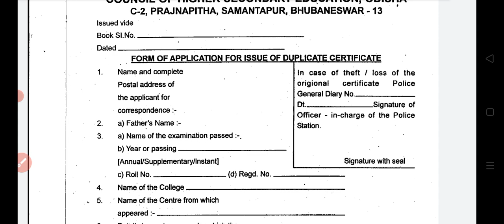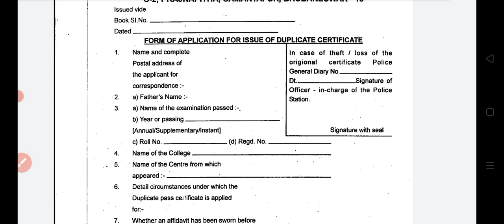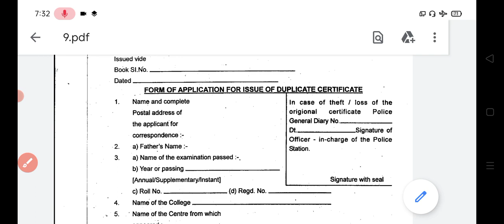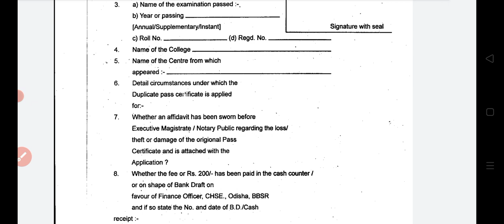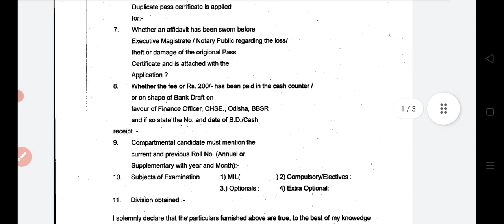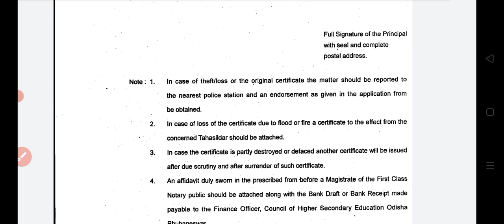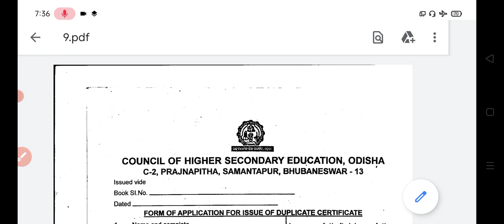How we get Duplicate +2 Certificate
chsc certificate
#+2duplicatecertificate